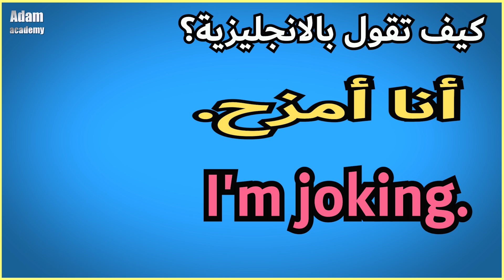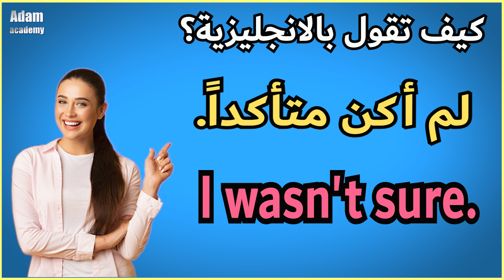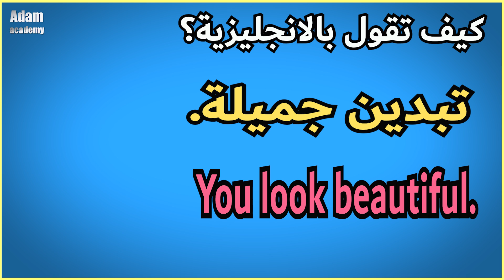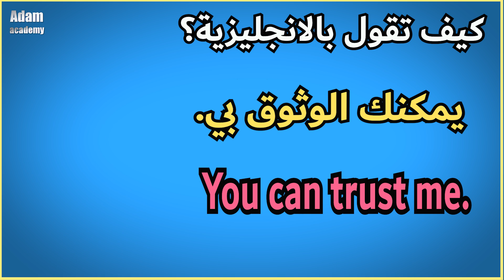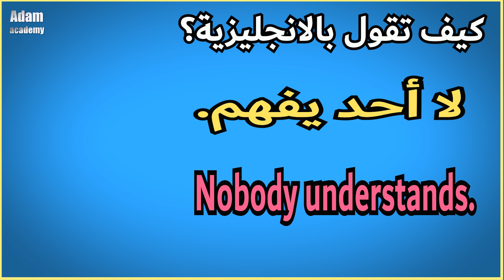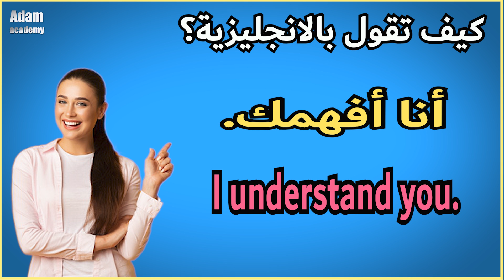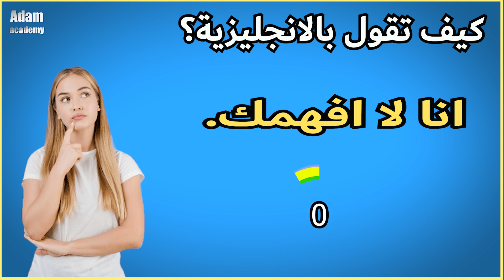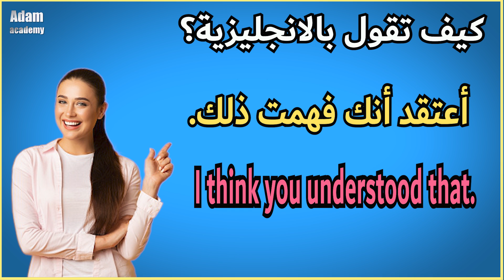طريقة جديدة ومبتكرة في تعلم الانجليزية | تعلم كيف تترجم افكارك من العربية الى الانجليزية ـ #118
تعلم كيف تترجم الجمل من العربية الى الانجليزية بطريقة سهلة ومبثكرة ـ #98 سلسلة كيف تقول بالانجليزية
تعلم الانجليزية بطريقة جيدة ومبتكرة من خلال ترجمة العبارات من اللغة العربية الى الانجليزية بطريقة سهلة وبسيطة  في هذا الدرس استخدمنا جمل انجليزية للمبتدئين استخدمنا جمل انجليزية سهلة الحفظ